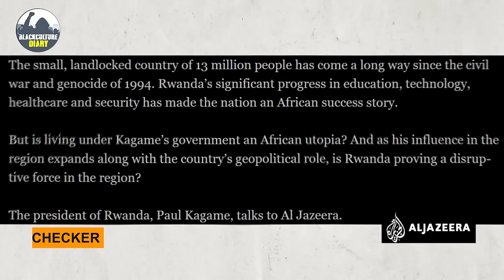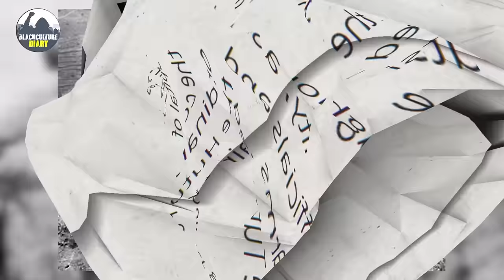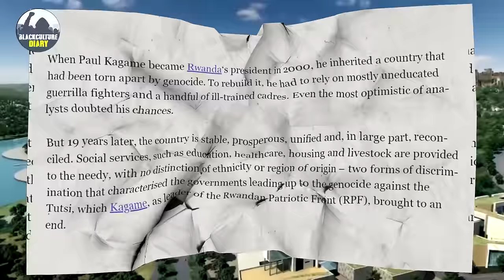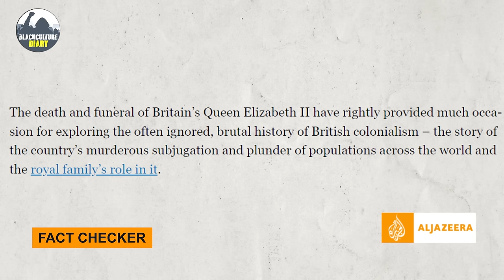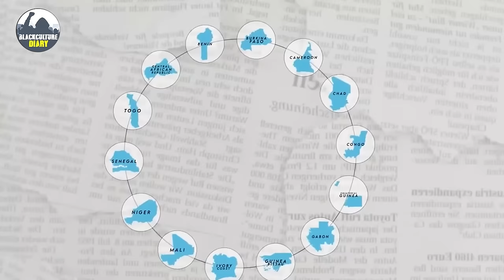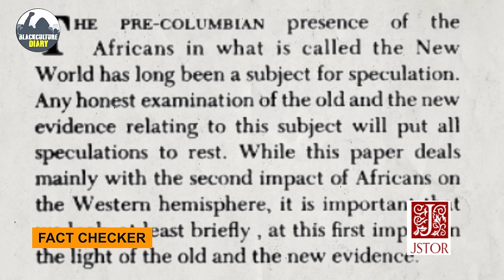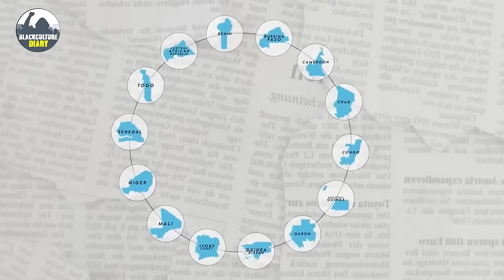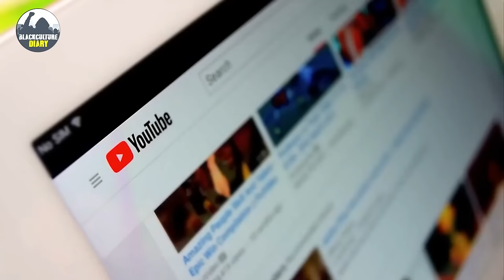Very Shocking Rwanda's President Made That Bold Africa Step To Influence The World